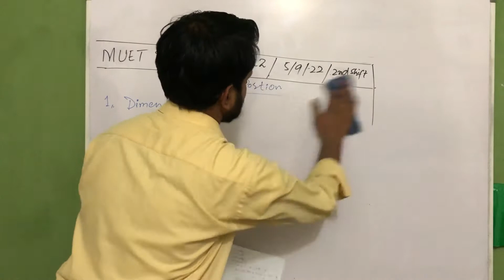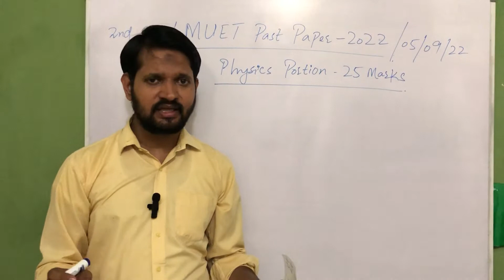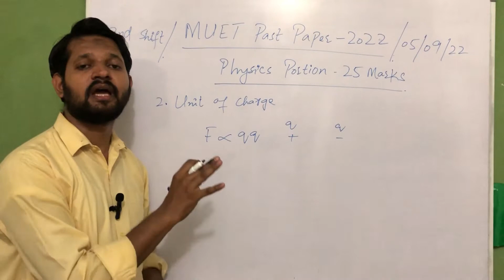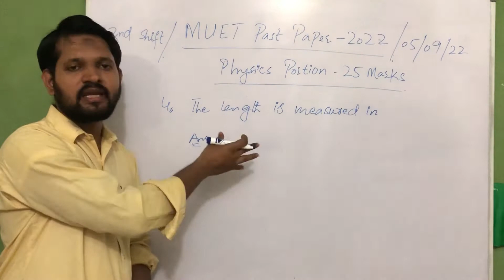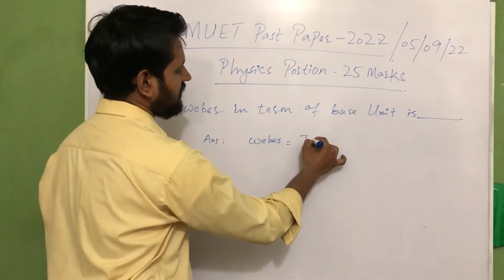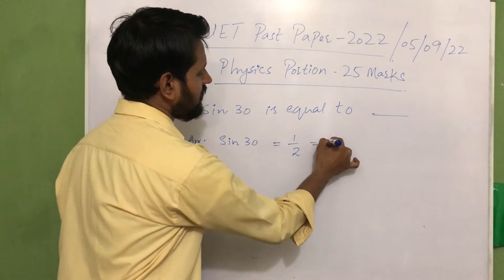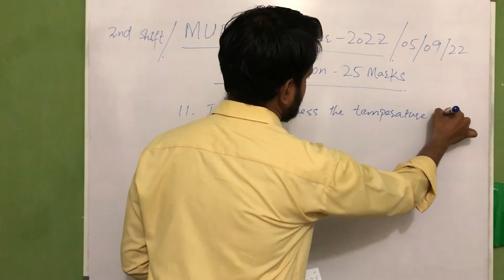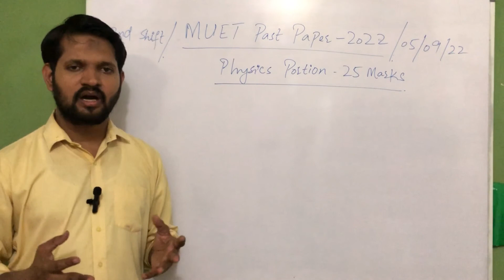MUET Past Paper -2022 Phyinfo ll most recent ll series test ll Entrance Test MUET-202/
MUET Past Paper -2022 ll most recent ll series test ll Entrance Test  MUET-2022.
phyinfo
Hi, viewers  and how are you. This is Muhammad bilal khan, and you are watching phyinfo
Mehran University of Engineering & Technology is a public research university located in Jamshoro, Sindh, Pakistan focused on STEM education. Established in July 1976, as a campus of the University of Sindh, and a year later was chartered as an independent university.
MUET ENTRANCE TEST-2022 , PAST PAPER , PHYSICS PORTION , 25-MARKS.

1. Dimension of power.
2. unit of charge.
3. eV is a unit of ____________
4. The length is measured in _________
5. weber is equal to _________________
6. weber in terms of base unit .
7. Decimal, fractional system introduced by which country?
8. Decimal, fractional system introduced by which country?
9. sine 30 is equal to
10. cose 60 is equal to
11. Torque depends upon ___________
12. 1 Tesla _______
13. Normal human body temperature is ______
The candidates who have passed or repeating or being continued their Higher Secondary School Certificate (HSC Part-II) Annualu Examination of 2022 under Pre-Engineering Group or equivalent with Physics, Chemistry and Mathematics or have passed their HSC Part-II Annual Examination earlier up to 2019 under Pre-Engineering Group or equivalent with Physics, Chemistry and Mathematics  from any recognized Board of Intermediate and Secondary Education in Pakistan or from foreign countries, are eligible to apply for Admission.

From: Muhammad Bilal khan, Phyinfo physicsinfoNext to: absolute potential energy